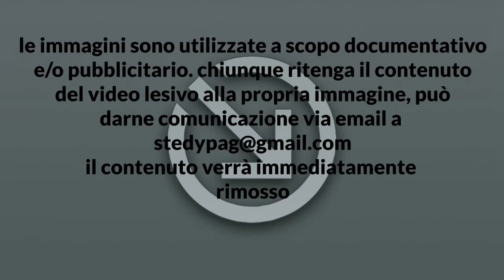Lorenzo Polidori. Pietro Galassi in Tour 2013. Galleno 2013